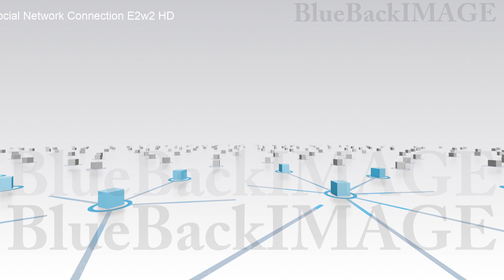Stock Footage SNS community society network connection Social Network Connection E2w2 HD